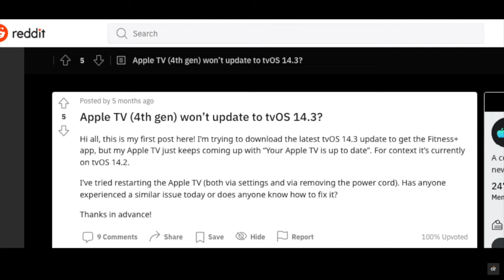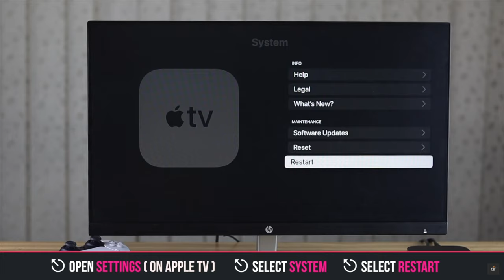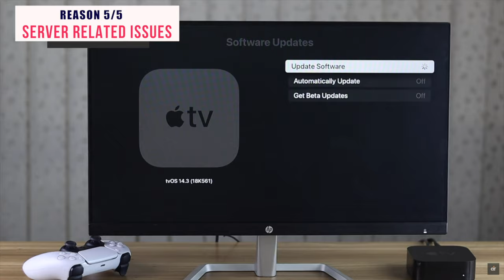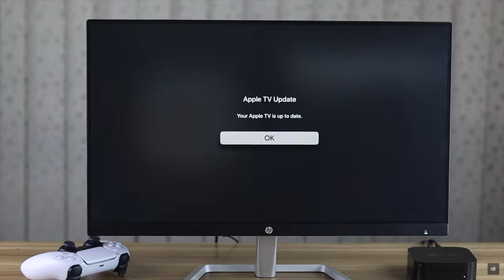Apple TV 4K Update Not Successful? - Here is the Fix!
Are you trying to update your Apple TV's tvOS, but it is showing 'The update was not successful error'? In this video we we will show you some easy and effective ways to fix tvOS not updating problem on Apple TV 4K.

0:00 Intro
0:30 1st Reason and solutions
1:02 2nd Reason and Solution
1:34 3rd Reason and Solution
1:53 4th Reason and Solution
2:23 5th Reason and Solution